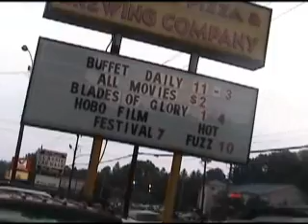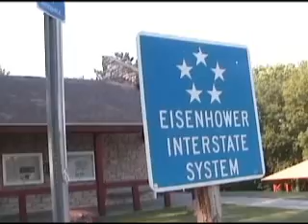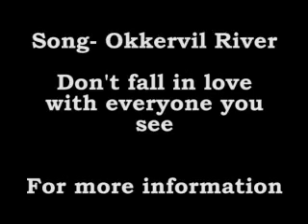Agency Films Reel OKKERVIL RIVER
We have been busy this past year.  Check out everything that we have done.
agency films